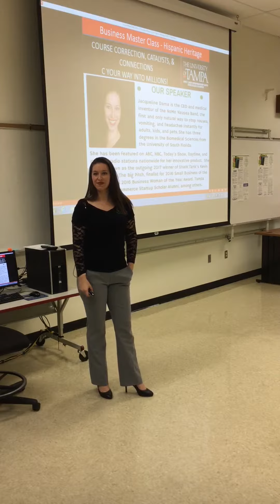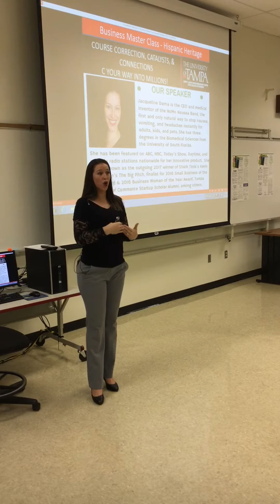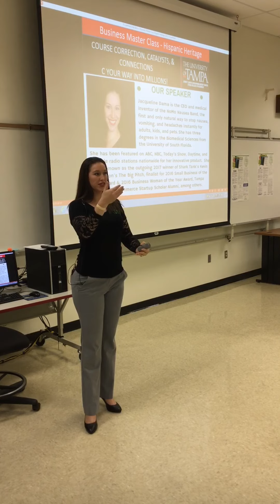Jacqueline Darna-Go with what you know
Bob asked a question at the 2017: Hispanic Heritage Conference: SDHD-OSC Master Class. Jacqueline Darna elaborated on sticking with your wheelhouse to keep  your foundation of business strong.